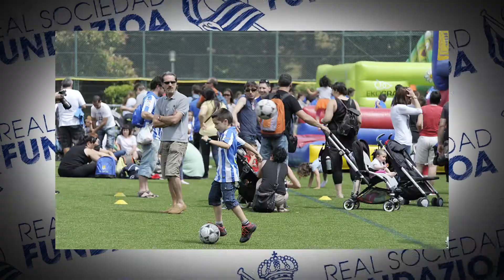¡Te esperamos el domingo en 'Real Sociedad Fundazioren eguna'!